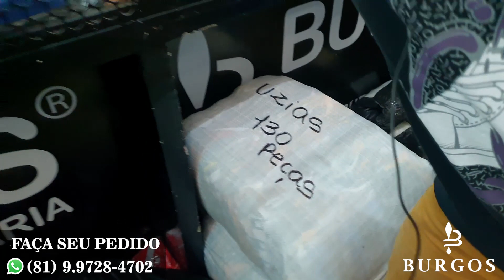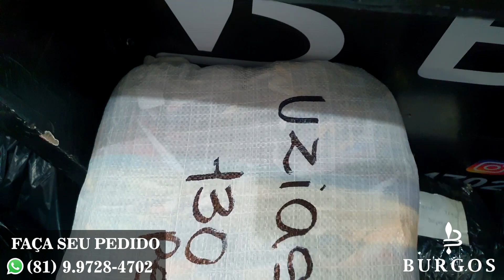MAIS UM DIA DE FEIRA AGRADEÇO A TODOS! ATACADO MODA CENTER ATACADO NO BRÁS ATACADO FORTALEZA GOIANIA